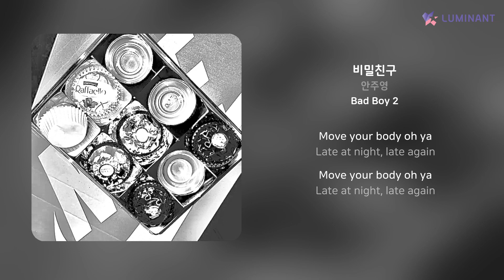안주영 - 비밀친구 | 가사 (Lyrics)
Artist: 안주영
Track: 비밀친구
Album: Bad Boy 2
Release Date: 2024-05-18